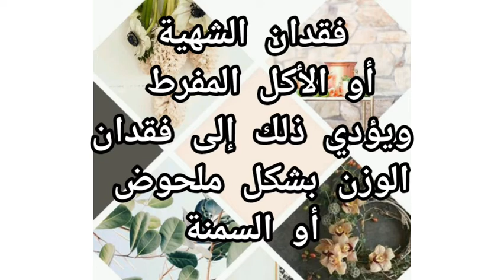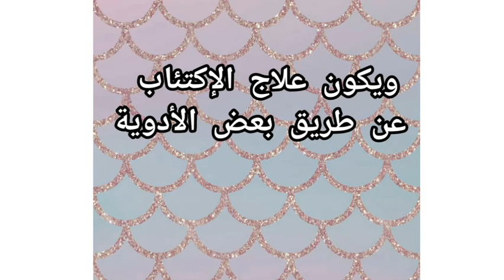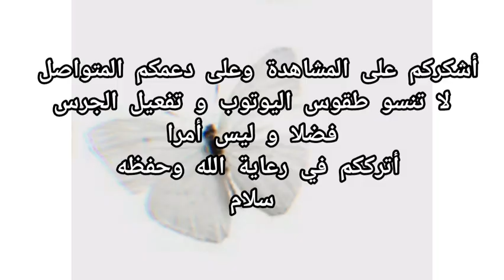11 علامة تدل على أنك مصاب بالإكتئاب 😞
فيديو اليوم عن علامات إذا كنت تعاني منها فأنت مريض بالإكتئاب عليك مراجعة طبيب نفسي فورا
أتمنى أن تستفادو